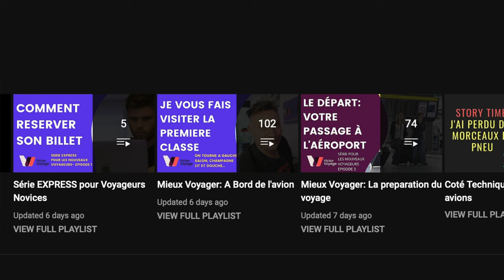DORMIR PARTERRE EN AVION | Victor Voyage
Quelle mauvaise idée on a vu circuler sur TikTok...
Voila pourquoi on ne doit jamais dormir au sol dans un avion